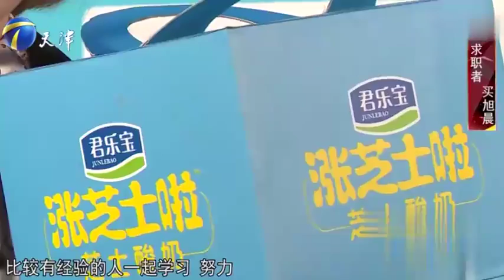女孩来应聘运营岗，被多位企业家争抢，薪资优厚，待遇不凡丨非你